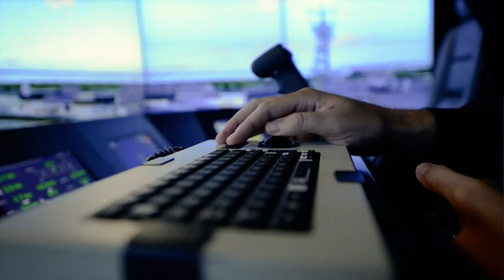The Competitive Edge: To Preserve Freedom of the seas, Deterring Aggression, and Win Wars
Vice Adm. Roy Kitchener, Commander, Naval Surface Forces released “Surface Warfare: The Competitive Edge” Jan 11, 2022, citing five main lines of effort along which the Surface Force must plan.

*For a high-resolution download of this video, visit the Defense Visual Information Distribution Service (DVIDS) at this link:*